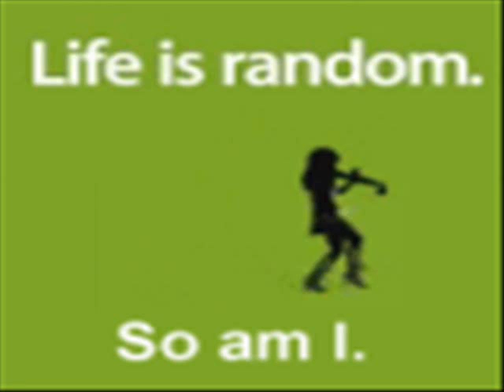Goo Goo Dolls-Iris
This is to my two friends in love and hope they find each other again someday